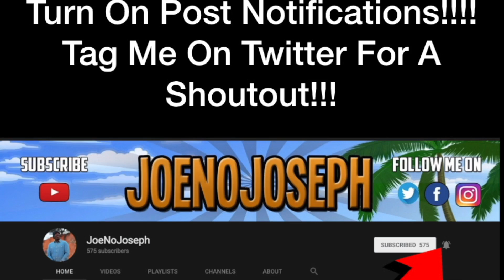Reaction To Maroon 5 Medley! - Victoria Justice & Max Schneider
STREAMING ON KICK NOW GANGY! KICK.COM/JOENOJOSEPH Maroon 5 Medley! - Victoria Justice & Max Schneider